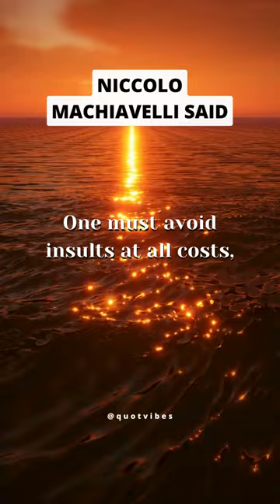''Niccolo Machiavellis Life Laws for Gaining More Respect and Power Without Trying''facts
quotes
inspirational quotes
motivational quotes
confused quotes
car quotes
positive quotes
love quotes
encouraging quotes
bible quotes
leadership quotes
friendship quotes
painting quotes
quote maker
love quotes for her
uplifting quotes
famous quotes
quote of the day for work
inspirational words
success quotes
words of wisdom
motivational words
happiness quotes
grief quotes
daily quotes
gratitude quotes
graduation quotes
energy quotes
positive life quotes
kindness quotes
buddha quotes
best friend quotes
best quotes
words of encouragement and strength
positive quotes for the day
spiritual quotes
thankful quotes
maya angelou quotes
morning quotes
christian quotes
best motivational quotes
funny quotes
sayings about life
short quotes
relationship quotes
depression quotes
wisdom quotes
famous quotes about life
good quotes
forgiveness quotes
wise quotes
motivational quotes for students
business quotes
jesus quotes
daughter quotes
work quotes
sympathy quotes
teamwork quotes
appreciation quotes
self motivation quotes
hope quotes
best quotes about life
positive quotes for work
winston churchill quotes
birthday bible verse
affirmation quotes
cs lewis quotes
powerful quotes
coco chanel quotes
great quotes
positive quotes for women
grateful quotes
mother teresa quotes
thinking of you quotes
motto in life
self care quotes
education quotes
health quotes
retirement quotes
god quotes
strong woman quotes
never give up quotes
beautiful quotes
confidence quotes
appreciation message
travel quotes
faith quotes
hard work quotes
prayer quotes
home quotes
best inspirational quotes
rumi quotes
women quotes
peace quotes
meditation quotes
quotes about life and love
wise sayings
sister quotes
wisdom quotes about life
yogi berra quotes
life quotes in english
sunday quotes
good morning quotes for her
believe in yourself quotes
quotes about being strong
attitude quotes
blessings quotes
positive thinking quotes
motivational messages
quotes about life lessons
quotation
deep quotes
wayne dyer
healing quotes
mindset quotes
wise quotes about life
meaningful quotes
valentine quotes
helen keller quotes
positive vibes quotes
english quotes
nature quotes
positive thoughts quotes
morning motivational quotes
self worth quotes
monday motivation
perseverance quotes
karma quotes
smile quotes
beautiful quotes on life
family quotes short
love sayings
self esteem quotes
beauty quotes
monday quotes
dog quotes
favorite quotes
deep motivational quotes
loneliness quotes
unique quotes on life short
love quotes for him from the heart
happy thoughts
thinking of you messages
romantic quotes
albert einstein quotes
baptism quotes
churchill quotes
einstein quotes
resilience quotes
trust quotes
peace of mind quotes
mlk quotes
wise words
memories quotes
meaningful friendship quotes
sad quotes
nice quotes
ted lasso quotes
morning prayer quotes
missing you quotes
positive mindset quotes
motivational thoughts
i love you quotes for him
philosophical quotes